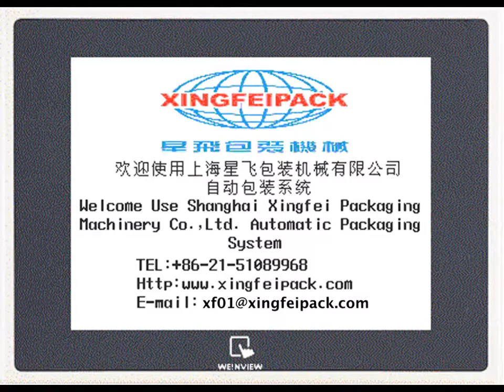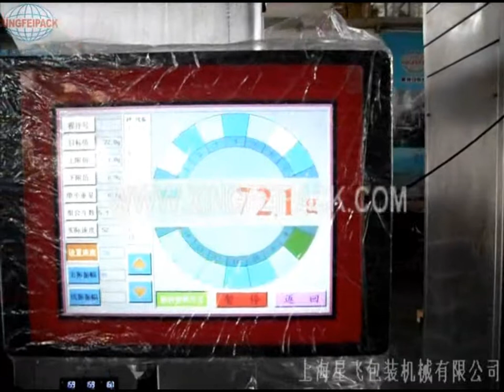Dry Fruit Packaging Machine, Nuts Packaging Machine,Peanuts Packaging Machine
Shanghai Xingfei Packaging machinery is professional manufacturer on packing machine, filling packing production line, food packing machine, powder filling machine, sauce filling and capping machine, carton case packer and production line